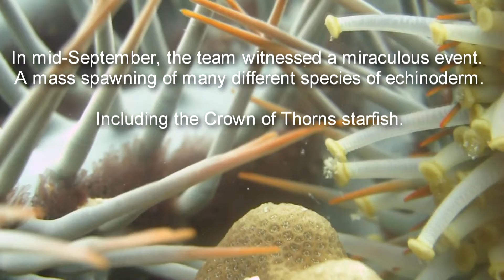NHRCP - Highlights - September and October 2014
As the program winds down for the season, we look at all the things that made September and October such an incredible time to be with the program. Here we see:

 - The release of a rare seahorse into the open sea.
 -  The deployment of a new Longtail boat mooring structure.
 - The first recorded mass spawning of the crown of thorns sea star, urchins and cucumbers on Koh Tao
 - Work at the Hin Fai Biorock
 - Training local children in Scuba Diving and Reef Conservation techniques
 - Painting the turtle tanks in preparation for a new batch of turtles.
 - A WHALE SHARK. The first for the conservation team during a work dive.

More information on the above projects can be found here:

Our Work with Seahorses and Iseahorse.org at Project Seahorse

The Crown of Thorns starfish and its impacts on the coral reefs of Koh Tao

Also check out this guide for those keen on visiting the program or the island!